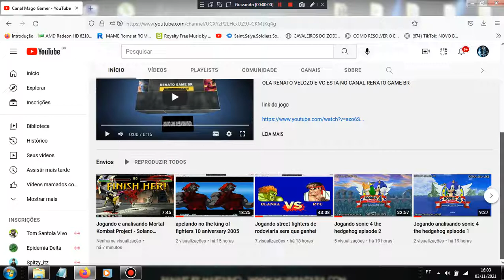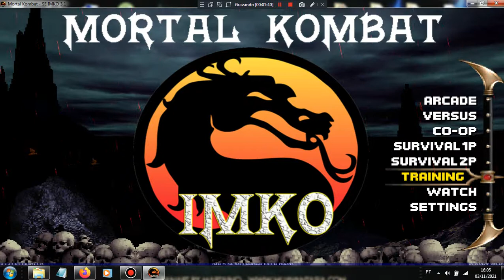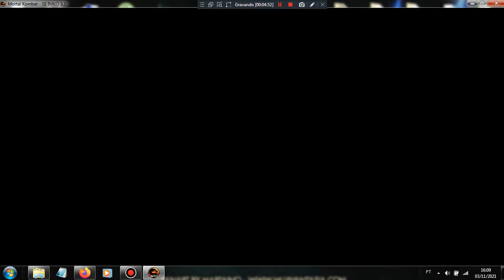JOGANDO E ANALISANDO Mortal Kombat SE IMKO 3.1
? obrigado pessoal , que todos tenham em dobro o que desejam a minha pessoa
falo de gamews jogos game e sempre joguei game desde crianca  e jogo muito
e jogo pra vcs curti e pra lazer